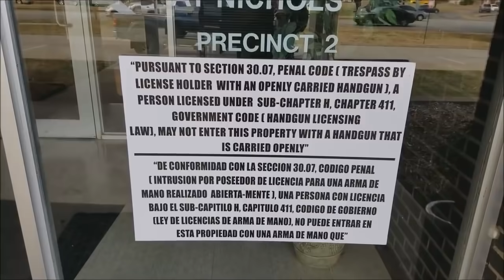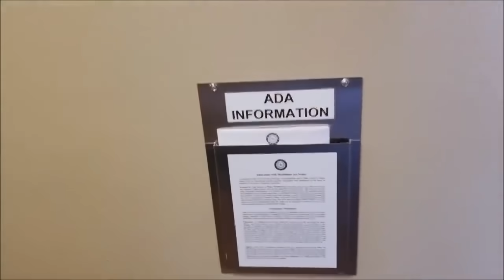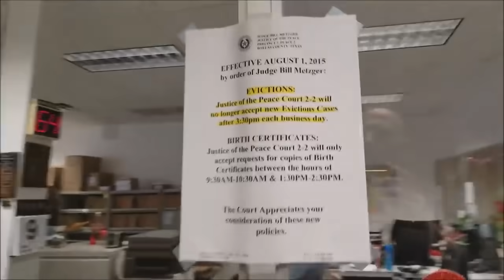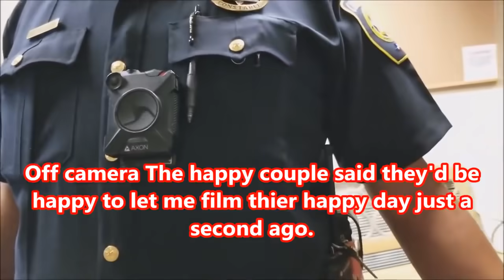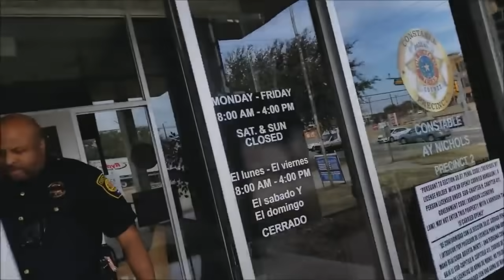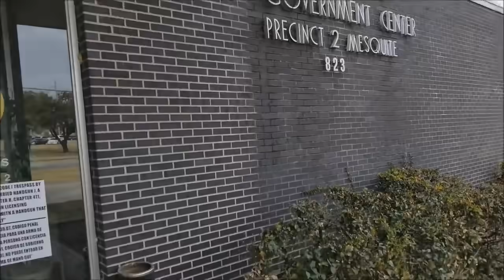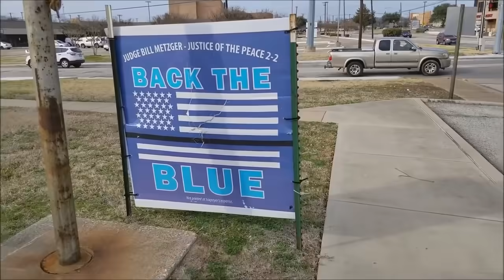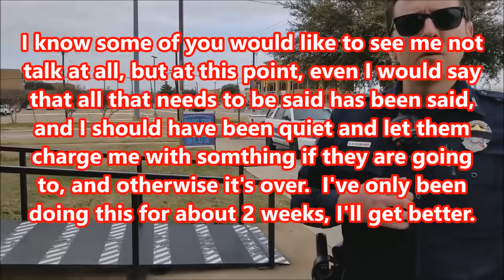Re-Upload - Judge Bill Metzger - I can't find the law, I'm just telling you to obey me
follow up to this video a year and a half later.